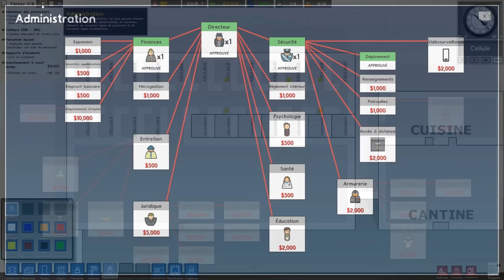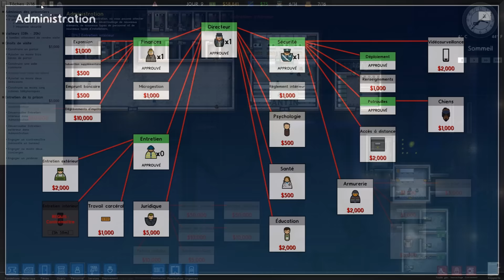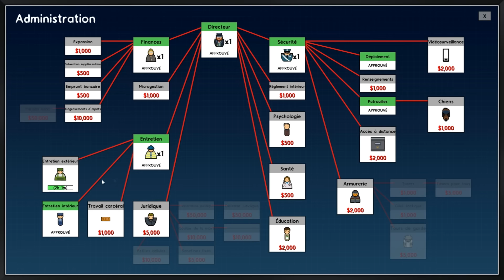LP Prison Architect : Ep 03 - Parloir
Bienvenue dans le LP de Prison Architect !!
Dans Prison Architect vous construisez et dirigez une prison de haute sécurité.
Faites en sorte que vos prisonniers se sentent bien et surtout, gardez un œil sur eux et vos finances !

Jeu dispo sur Steam.